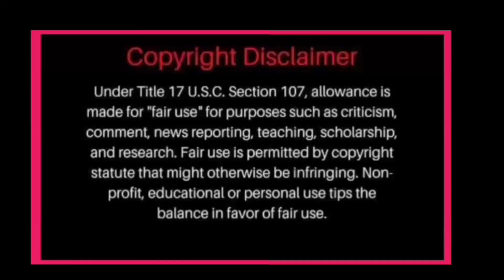NADINE INAASAHAN NA MAY MAGANDANG RASON SA LIKOD NG ISSUE KINAKAHARAP!JAMES GUSTO TAPUSIN ANG LAHAT?